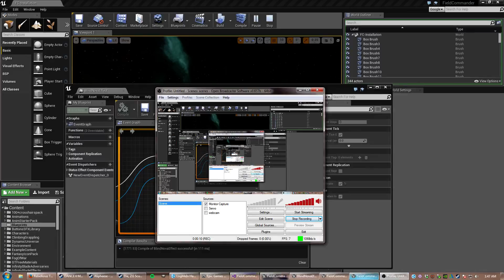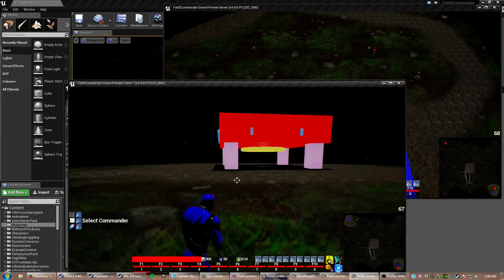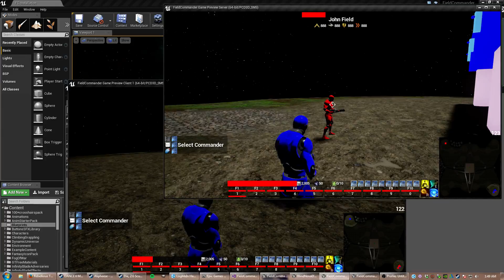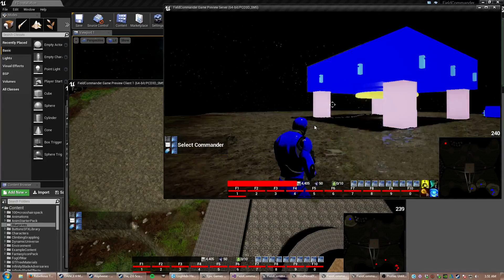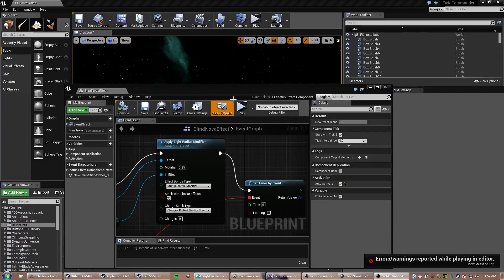WIP UE4 RTS 'Field Commander' - more fog of war. sight radius for units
the flickering is because i'm updating the texture in main thread and render thread catches it half done. should be easy to fix, when i multithread it.